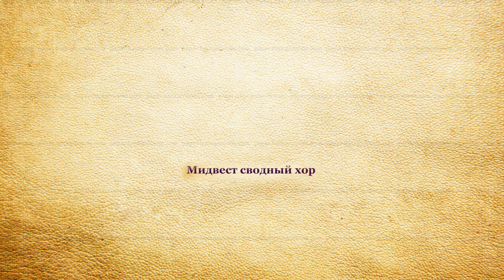Господь Ты мой покров